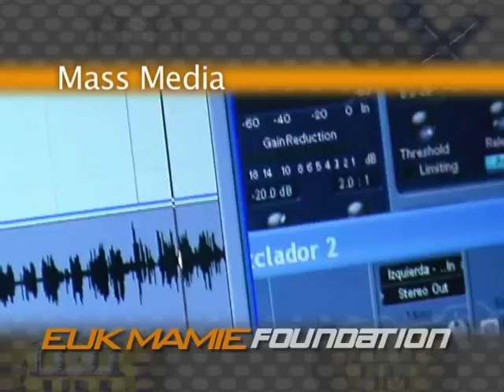Home of the Mother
This video is a presentation of the Home of the Mother.  It describes the spirituality of the Home, briefly speaks of the history of how it began, explains our missions in the Church, presents the different vocations within the movement, etc. For more information,